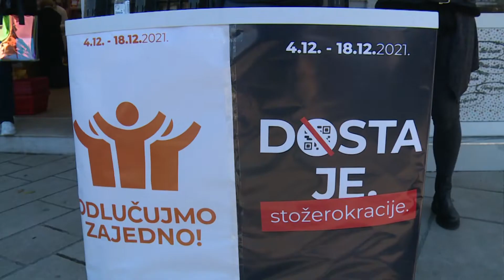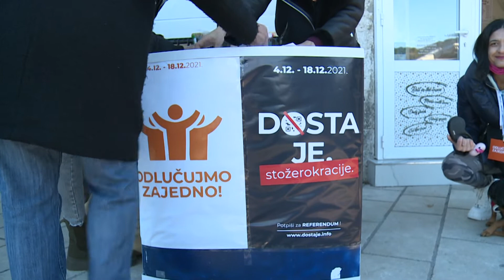MOST održao pressicu povodom odluke Ustavnog suda!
DUTV Dan nakon odluke Ustavnog suda, članovi Mosta organizirali su konferenciju za medije. U dosta oštrom istupu poručili su između ostalog kako je Ustavni sud parapolitičko tijelo koje nakon takve odluke nema smisla niti postojati te da su 400 tisuća ljudi proglasili glupima.